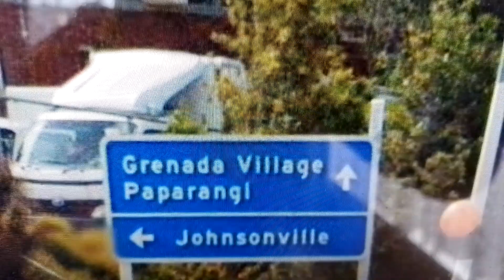Newlands & Johnsonville Singing "Teachers Can Have These Boys Named Amy & Nicola"